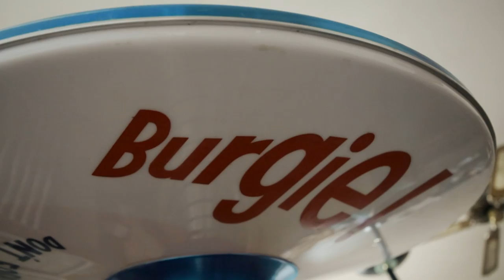American Pickers: INSANELY RARE Burgie Beer Rotating Sign (Season 23)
The crew checks out a super rare Burgermeister beer sign designed by Paul Stanley, in this clip from Season 23, "Pinball Jack."

Watch all new episodes of American Pickers, returning soon, and stay up to date on all of your favorite The HISTORY Channel shows